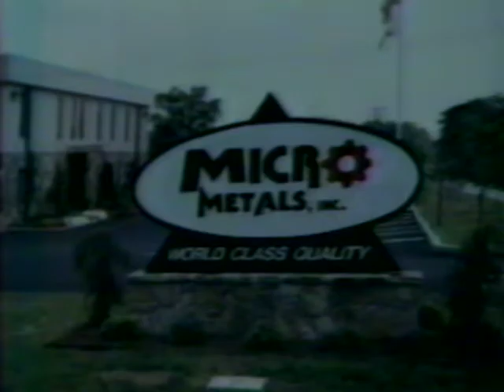1997 La Girls Vs York